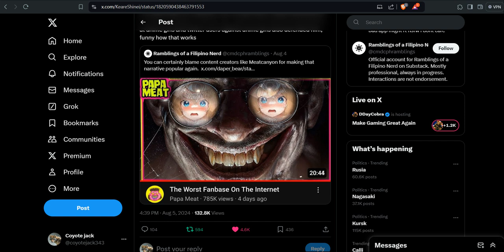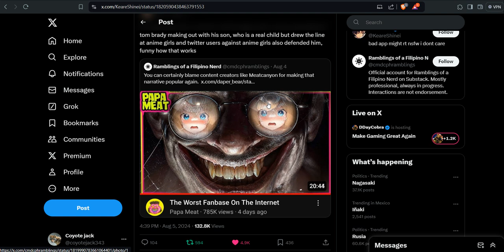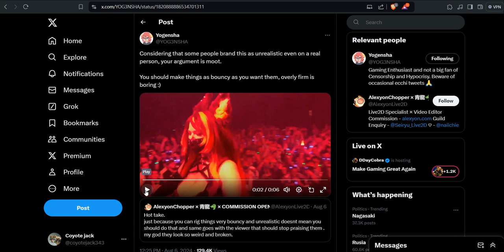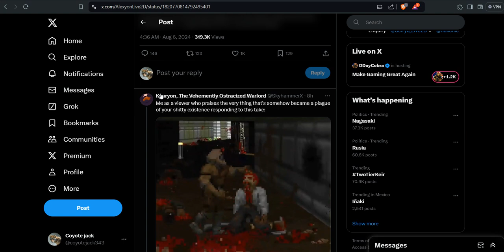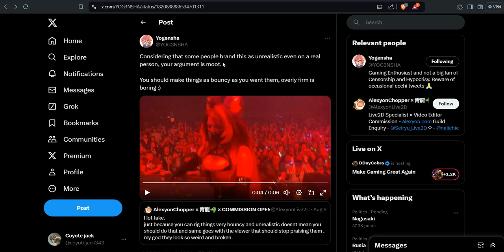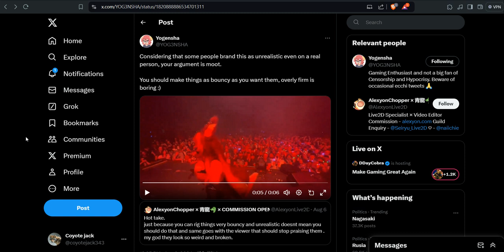The hypocrisy of what content should be displayed.